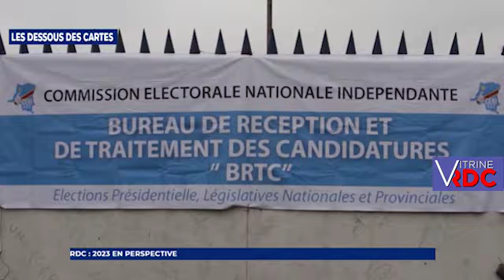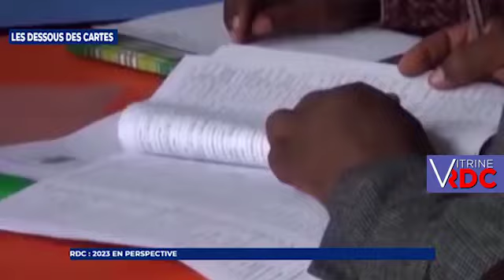RDC : Voici pourquoi il y aura pas des Elections en 2023 !!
RDC - Elections en 2023 Il faut Oublier !!